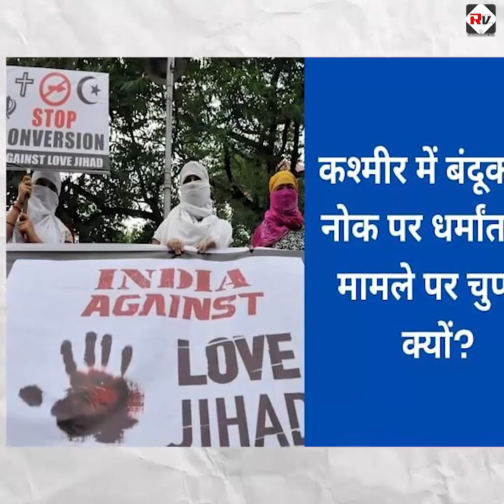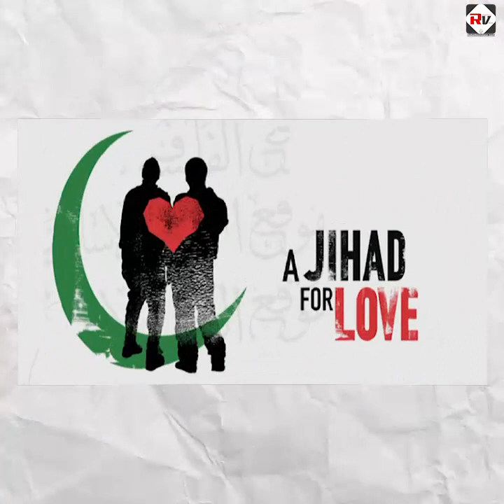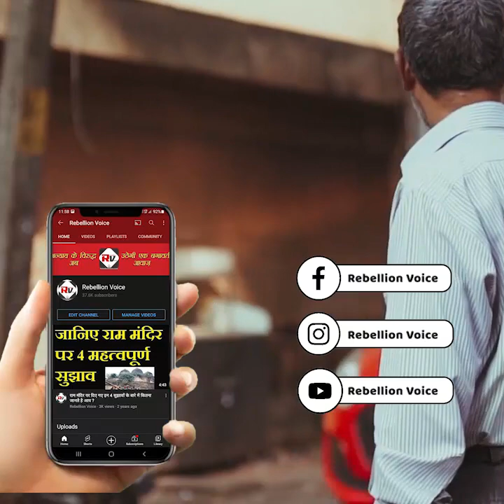लव जिहाद’ से बचाने के लिए माँगा धर्मांतरण विरोधी कानून, हिन्दू धर्म को कहा था ‘कमजोर’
About Us:

Rebellion Voice is an Indian news portal exclusively dedicated and committed to delivering passionate and inspirational news content related to regional, national as well as international matters. It has a clear vision to connect with the enthusiastic and flamboyant youth of India to actively contribute to the betterment of this country.